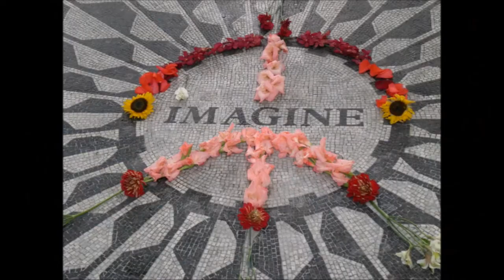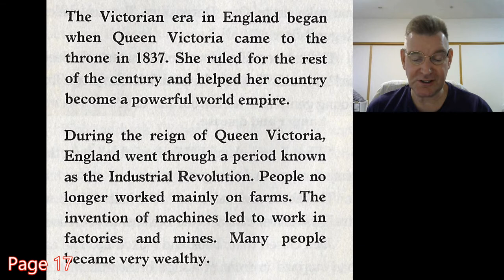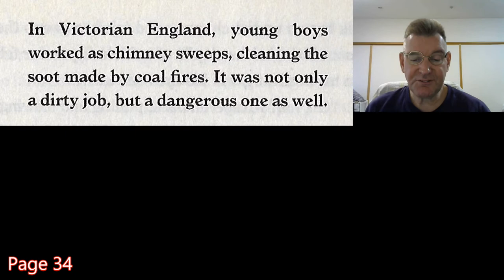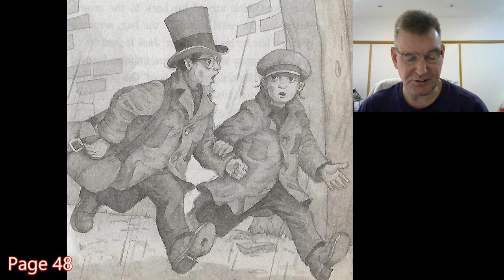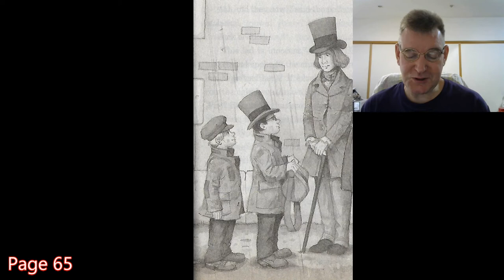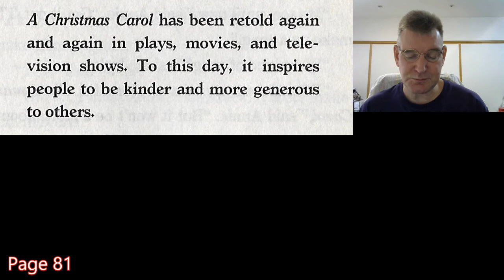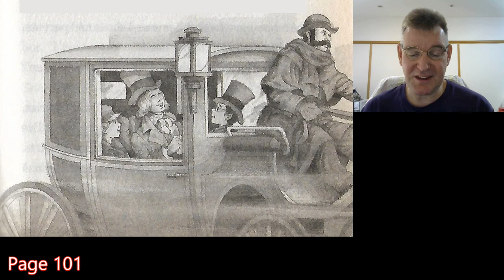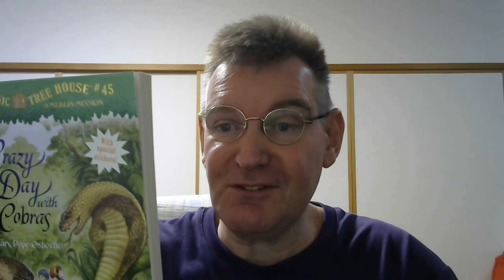Magic Treehouse #44: A Ghost Tale for Christmas Time (Merlin Missions #16)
Jack and Annie use the treehouse full of books and to travel to Victorian London. What part do they play in Charles Dickens' story, "A Christmas Carol"?

1:03 Chapter 1: Did You See That?
6:10 Chapter 2: Two Gentlemen from Frog Creek
14:37 Chapter 3: Riches to Rags
22:23 Chapter 4: Out! Out! Out!
30:22 Chapter 5: Stop, Thief!
37:03 Chapter 6: To Jail
45:03 Chapter 7: Bah, Humbug!
51:37 Chapter 8: A Terrible Story
58:56 Chapter 9: The Three Ghosts
1:06:30 Chapter 10: A Christmas Carol
1:13:15 Chapter 11: Gifts to the World
1:20:02 More Facts About Charles Dickens